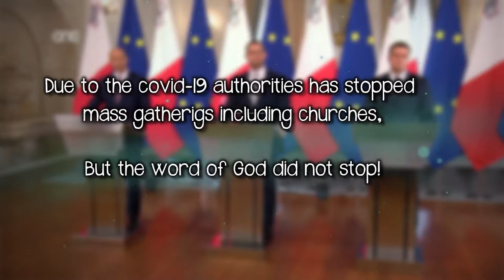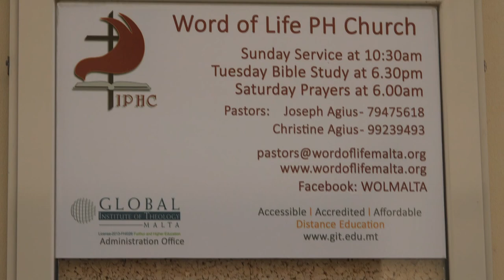17 1 2021